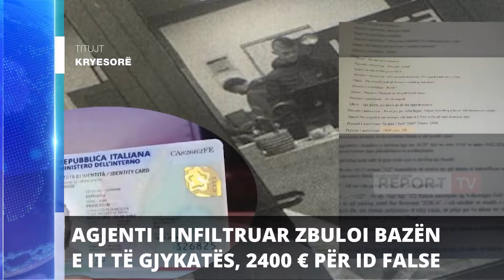Report TV - Titujt kryesorë të lajmeve ora 08:00 (19.05.2024)